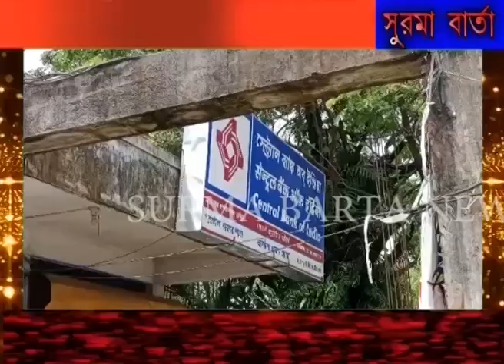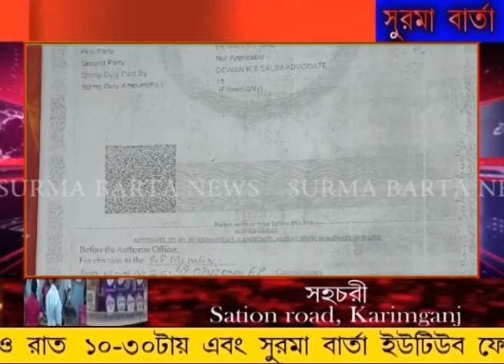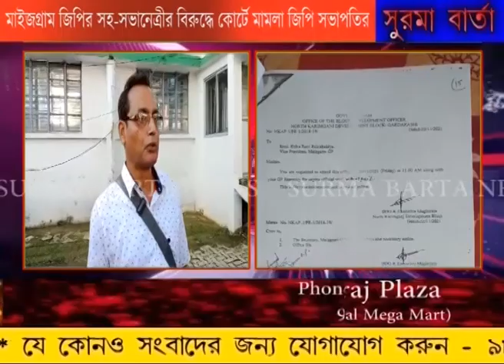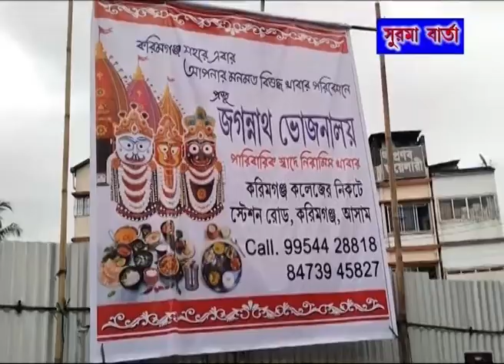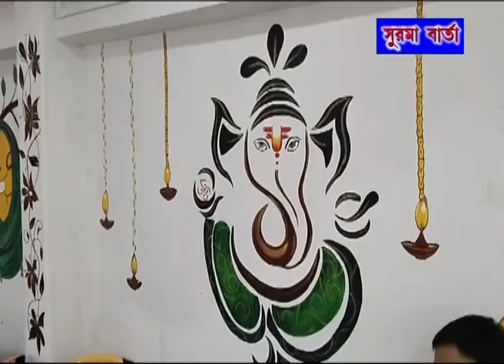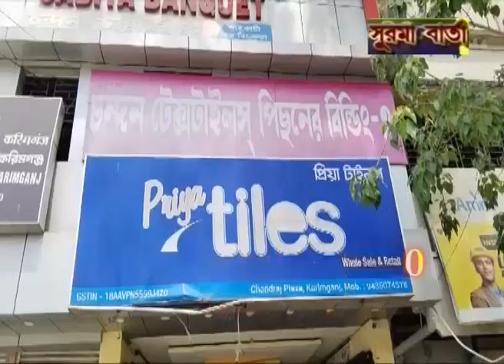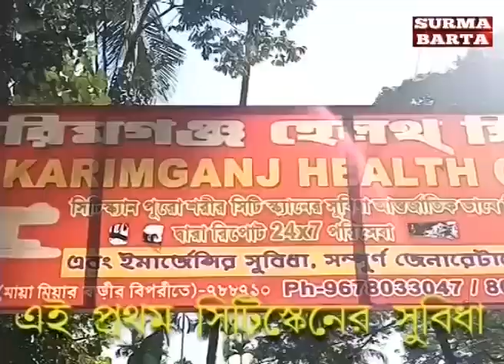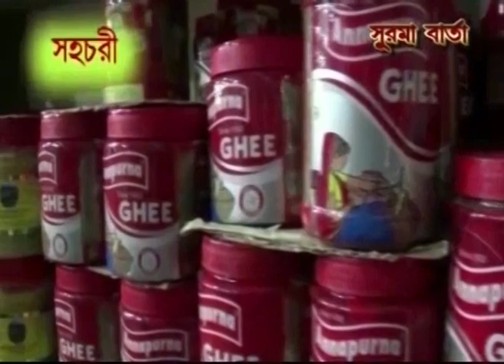SURMA BARTA 06 07 2023